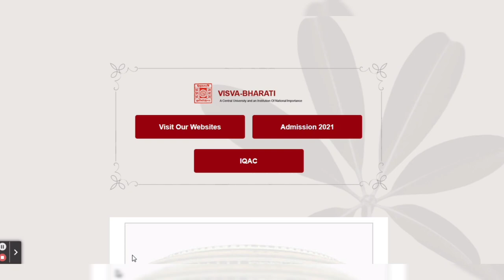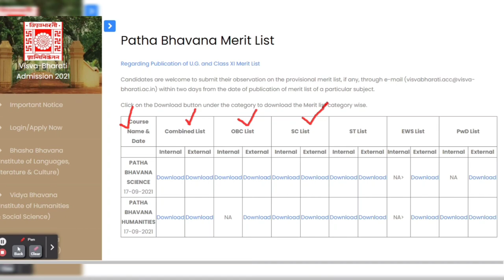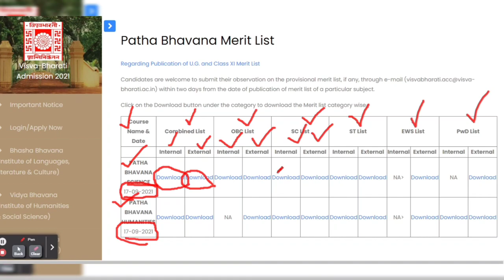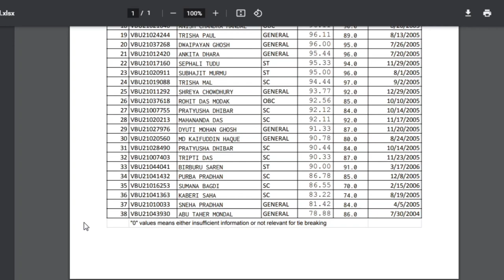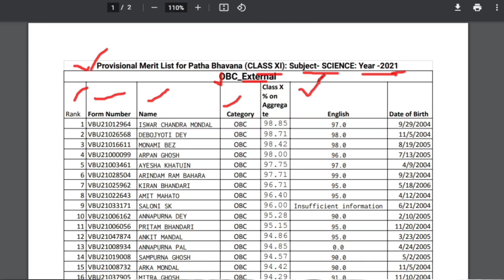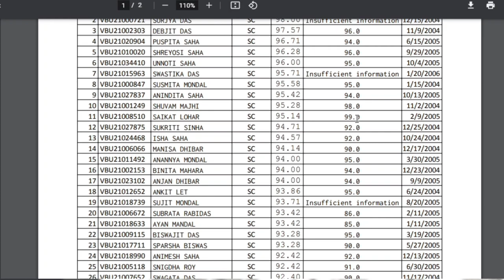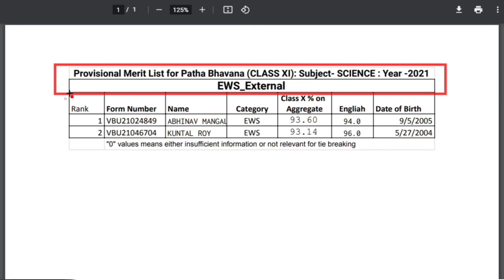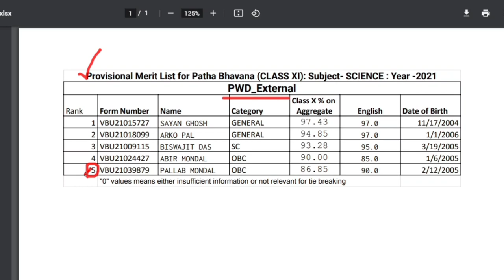Visva Bharati University XI Merit List 2021 | Visva Bharati Admission 2021 | The Way Of Education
Hi, You are watching “The Way Of Education” the one and only destination for Job related smart learning. We provide free lecture videos related to Latest Job Update, Daily Current Affairs, Static GK, General Knowledge, English grammar form basic level to ultra level, Model activity task, etc.

Visva Bharati University UG XI Merit List 2021 | VBU Admission 2021 | The Way Of Education

Visva Bharati Bhasha Bhavana Merit List 2021 | VBU Bengali Honours Merit List | The Way Of Education

SSC Exam Calendar And Result Status | SSC GD 2021 Exam Date | The Way Of Education

8 September Bengali Current Affairs 2021 | 9 September Bengali Current Affairs |The Way Of Education

WBP Exam Preparation 2021 | WBP কনস্টেবল প্রিলি পরীক্ষা সম্ভাব্য প্রশ্ন উত্তর | The Way Of Education Part 1

6 September Bengali Current Affairs 2021 |Daily Current Affairs 2021 In Bengali|The Way Of Education

4 September Bengali Current Affairs 2021 | 5 September Bengali Current Affairs |The Way Of Education

3 September Bengali Current Affairs 2021 |Daily Current Affairs 2021 in Bengali|The Way Of Education

1 September Bengali Current Affairs | 2 September Bengali Current Affairs 2021 |The Way Of Education

31 August Bengali Current Affairs 2021 | Daily Current Affairs 2021 In Bengali |The Way Of Education

30 August Bengali Current Affairs 2021 | Daily Current Affairs 2021 In Bengali |The Way Of Education

29 August Bengali Current Affairs 2021 | Daily Current Affairs 2021 In Bengali |The Way Of Education

WBPSC New Update | WBPSC Revised Answer Key | WBPSC 3 Exams Result Out | The Way Of Education

26 August Bengali Current Affairs 2021 | Daily Current Affairs 2021 In Bengali |The Way Of Education

WB Primary TET 2017 Official Ans Key Out | WBBPE Latest Update | The Way Of Education

Video Chapter ::

00:00 Introduction
0:28 Subject Matter
13:01 Ending